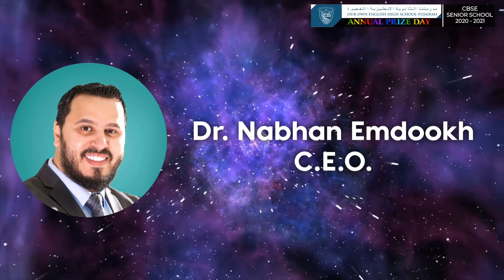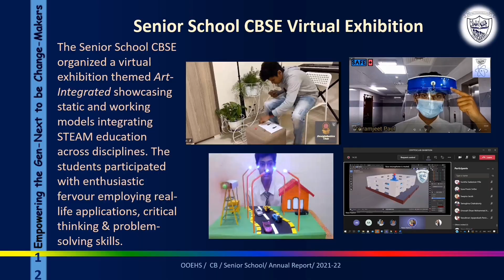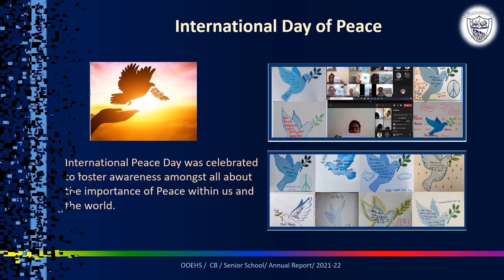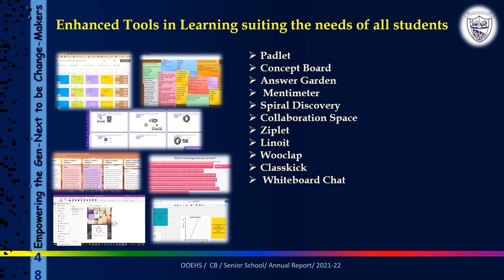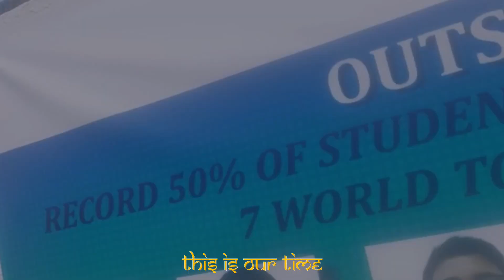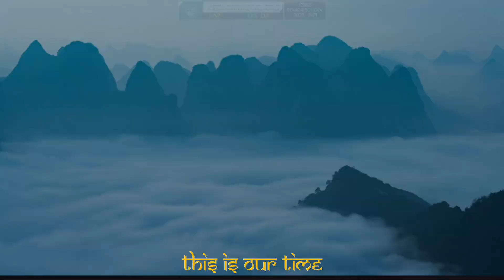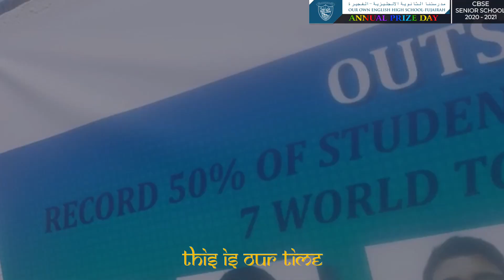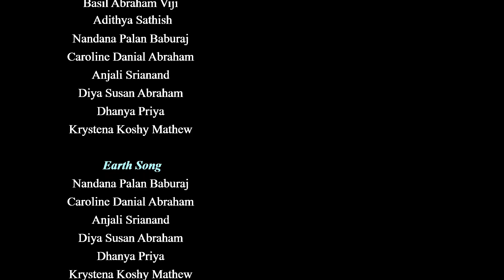CBSE Senior School Annual Prize Day - 2020 - 2021